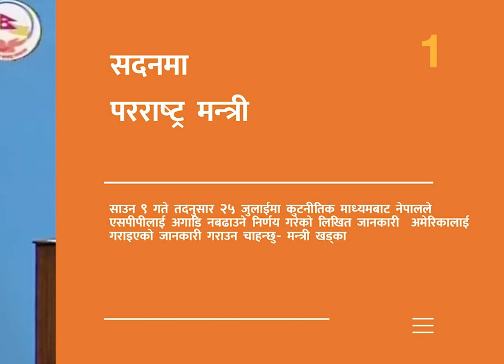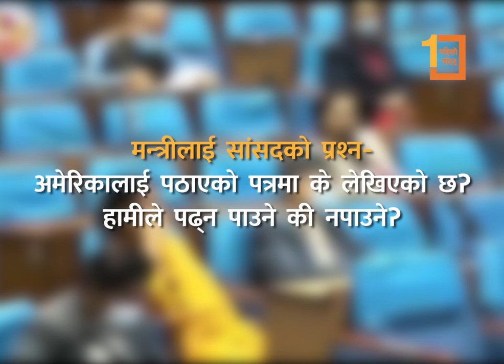एसपीपीबारे सदनमा सवाल-जवाफ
एसपीपीमा सहभागी नहुने पत्र अमेरिकालाई पठाइसक्यौं : परराष्ट्र मन्त्री खड्का,
सांसदको प्रश्न: हामीले पढ्न पाउने की नपाउने?